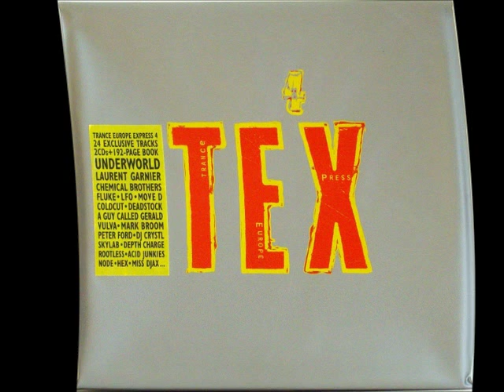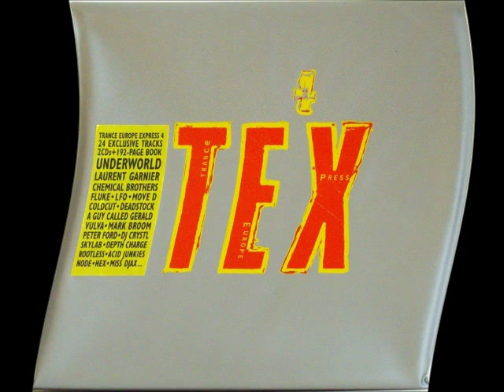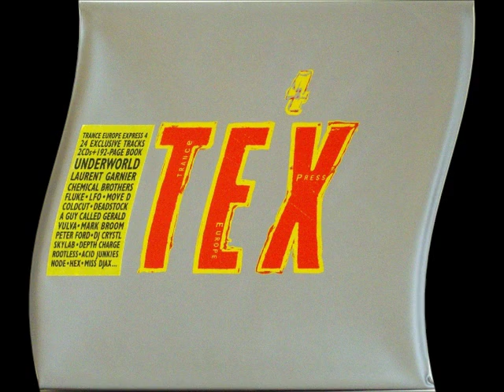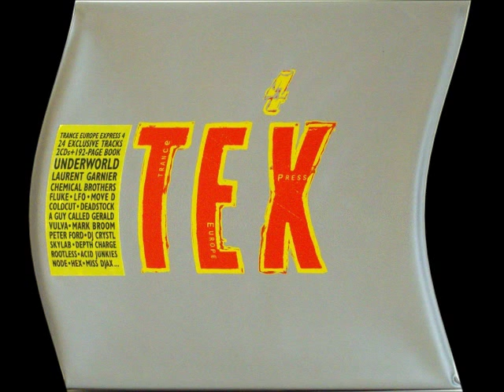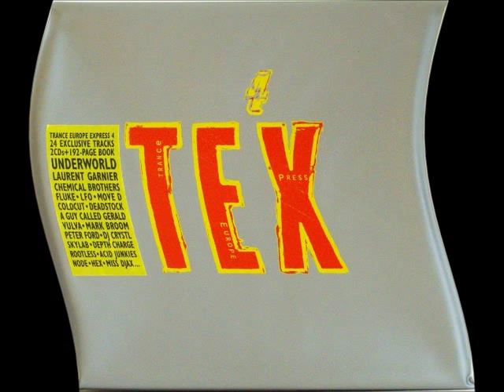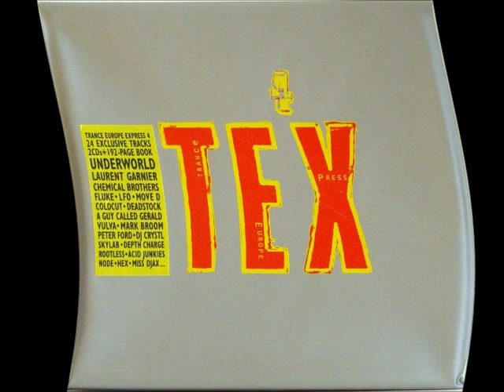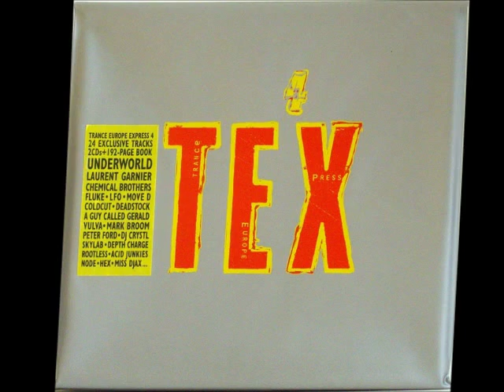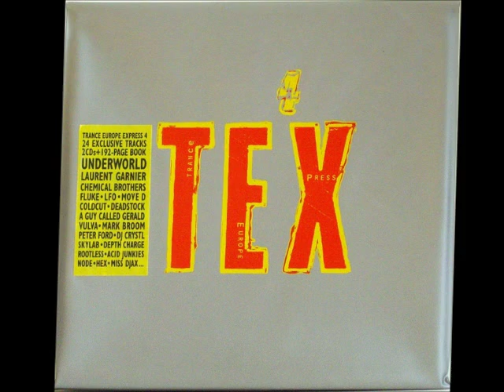Miss Djax - Groovy Bitch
Various -- Trance Europe Express 4
Label: Volume -- teex lp 4
Format: 4 × Vinyl, LP, Compilation, Limited Edition
Country: UK
Released: Jul 1995
Genre: Electronic
Style: Leftfield, Trance, Breaks, Techno, Drum n Bass